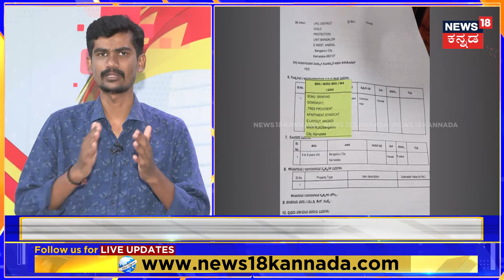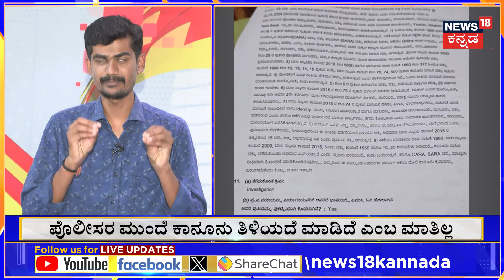Sonu Srinivas Gowda Arrest | ಖಾಕಿ ಕಸ್ಟಡಿಯಲ್ಲಿ 'ಬಿಗ್ ಬಾಸ್‌' ಖ್ಯಾತಿಯ ಸೋನು ಶ್ರೀನಿವಾಸ್ ಗೌಡ | N18V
News18 Kannada Live | ನ್ಯೂಸ್ 18 ಕನ್ನಡ ಲೈವ್
Karnataka | ಕರ್ನಾಟಕ
Kannada | ಕನ್ನಡ